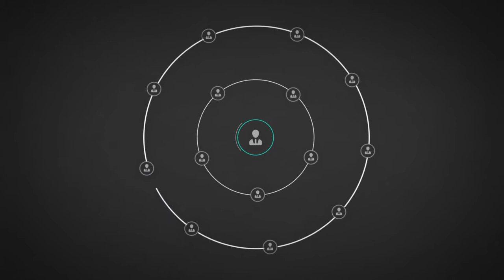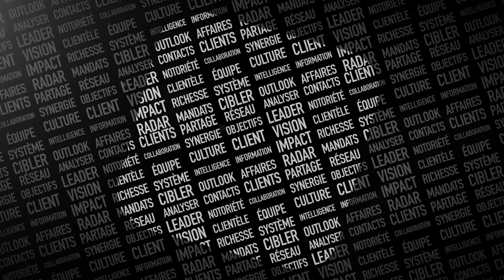Projet RADAR - Pour BCF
Détails à venir.

Details to come.